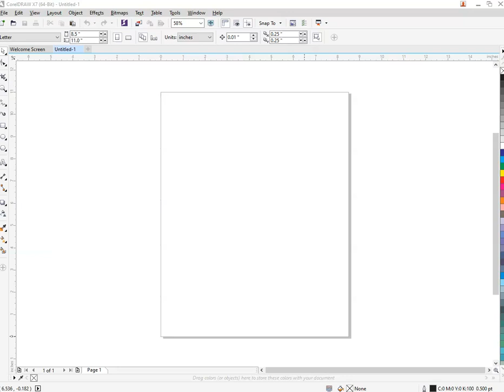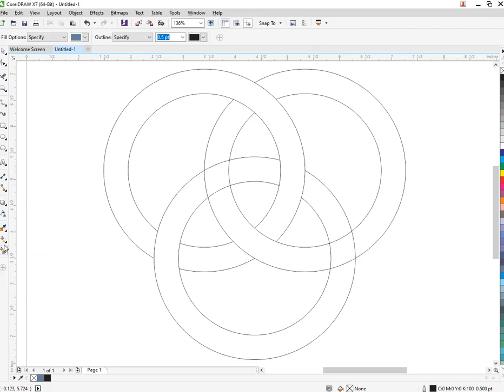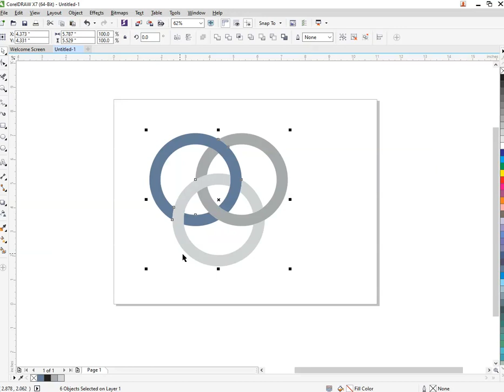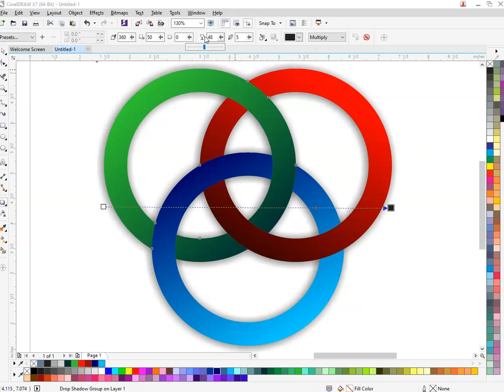Ring Design in Corel Draw | Tutorial for Beginners | Creative Design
Creative Design : Dear Viewers, In this CorelDraw Tutorial, You will knowledge about Any Advertising  Design. By following this one, you'll able to learn how to create an amazing ads plans by using CorelDraw.

This channel dedicated to providing creative designs, creative ideas. It also seeks to provide advanced technical lessons. In order to share experiences .
among us, through free educational lessons .
For more information please contact the email below. Greetings to all
Welcome to the Creative Design Channel